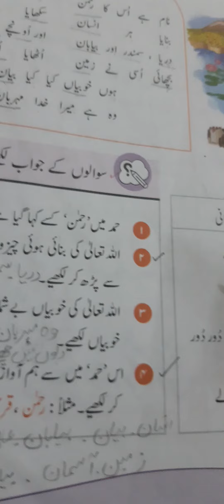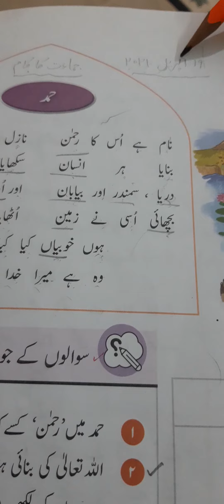Gainda Urdu Grade 2 Lesson 1 (part 2)